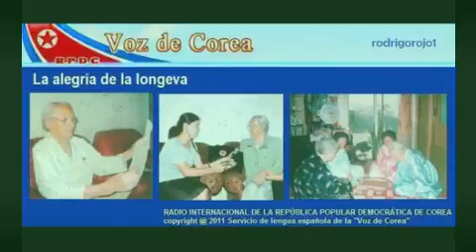North Korea Today | coreana 102 aos feliz de vivir en el rgimen Socialista - la voz de corea - yout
breaking the core northern news, opinion, culture and curiosities   acadmiques of resources and professional students on the core North / dprk. internacional radio copyright People democrtica Repblica of corea @ 2011 servicio de lengua española de la voz de corea #39; _/p_